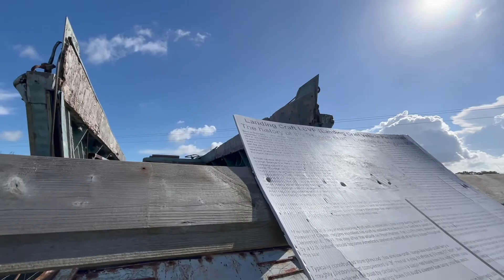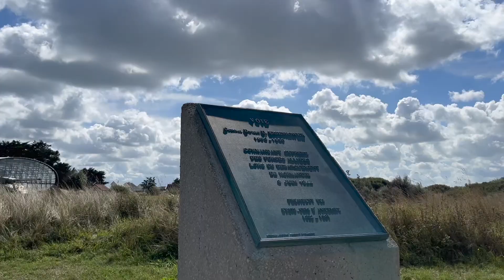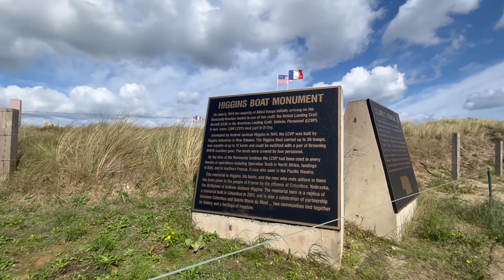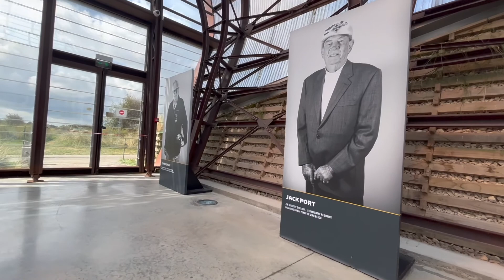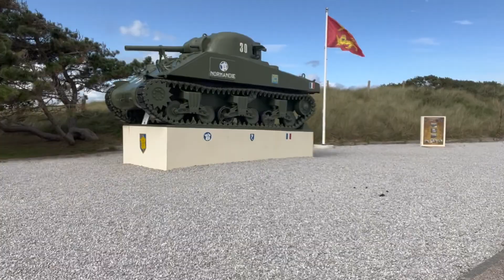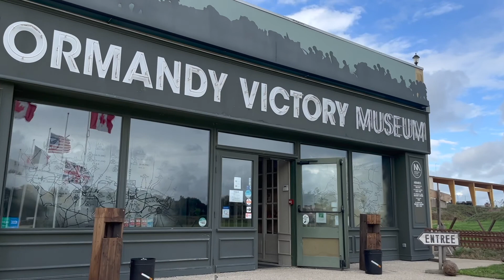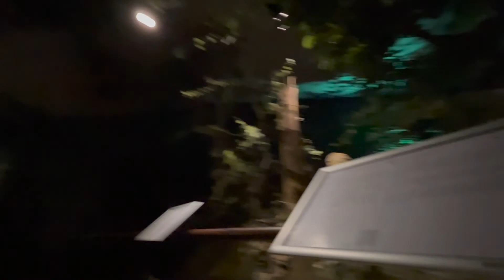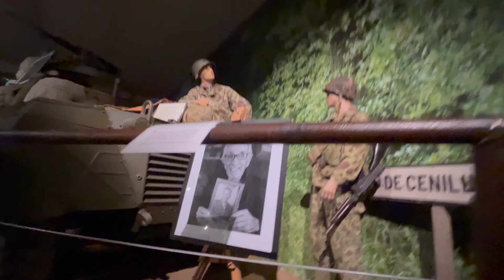VLOG: OORLOGSMUSEUM'S BEZOEKEN FRANKRIJK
Hey sweeties!

Deze vlog is in het Nederlands, omdat ik met mijn vader opreis ging en wij spreken alle 2 Nederlands waardoor dit aangenamer is om onze eigen taal te spreken. Andere opkomende reis video's blijven in het Nederlands.
De andere video's die ik nog zal maken zullen wel dan niet in het Nederlands zijn en sommige weer in het Engels. We zullen zien hoe dat voor me loopt. Maar geen stress ik ga sowieso terug in het engels video's maken.

This vlog will be spoken in Dutch, cause I have been traveling with my dad and we both speak dutch. We are born in Belgium, so that is why.
The other upcoming travel video's will be in dutch, some other video's besides of travel vlogs will also be in Dutch. We shall see how that will go by but don't worry I will make new video's that will be English spoken.

Hou jullie goed, Stay well!

Greetings!
Svenja lia xxx